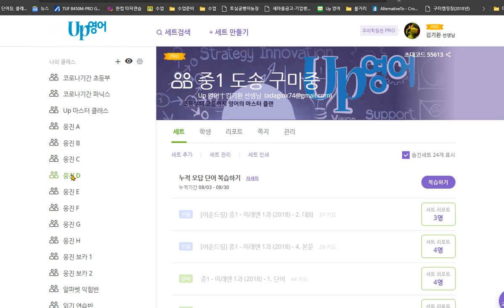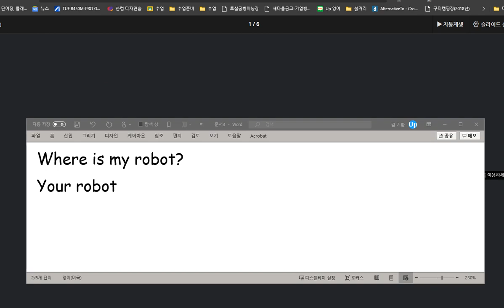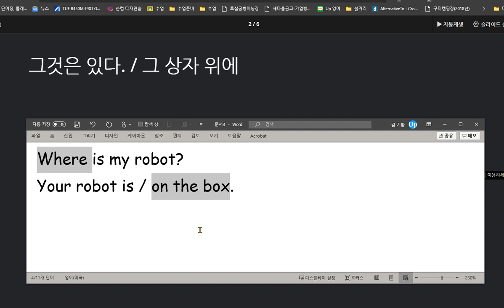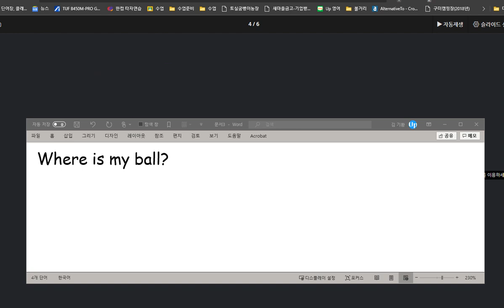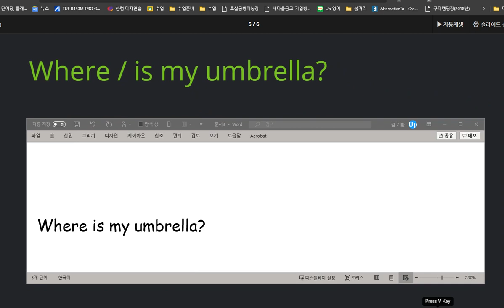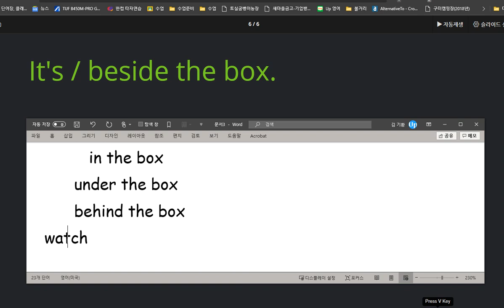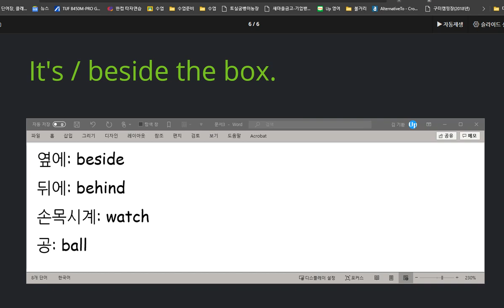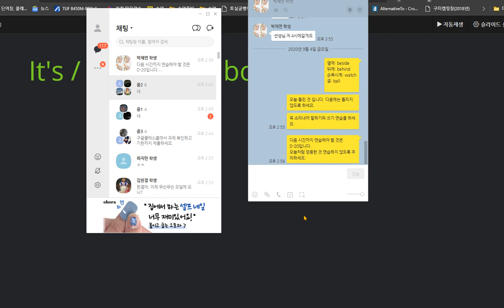박채연 2020 09 04 소리내어 말하기와 쓰기 연습을 꼭하세요